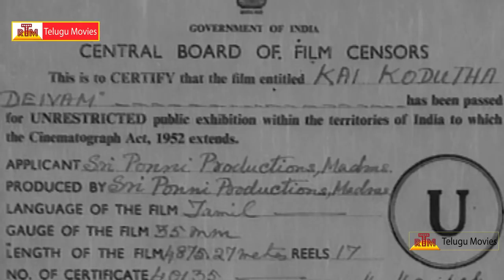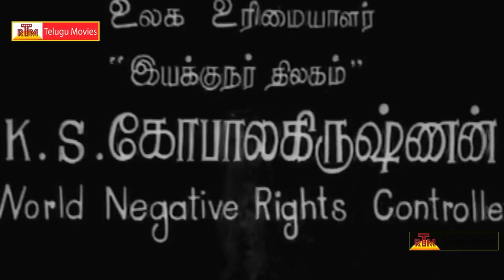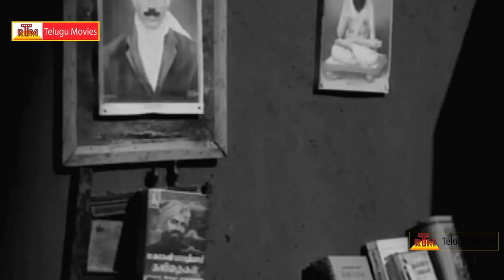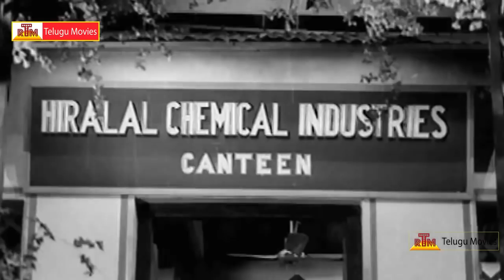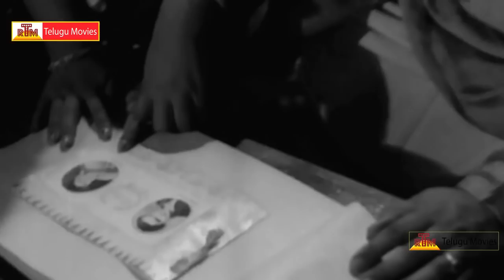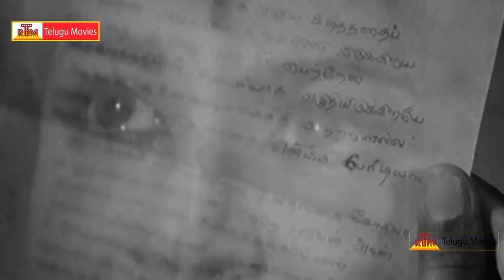Kai Kodutha Deivam - Tamil Full Length Movie || Sivaji Ganesan, Rajendran, Savithri, K. R. Vijaya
Kai Kodutha Deivam Movie . Starring : Sivaji Ganesan, S. S. Rajendran, Savithri, K. R. Vijaya, M. R. Radha, S. V. Ranga Rao.Director : K. S. Gopalakrishnan.Producer : M. S. Velappan.Music Director : Viswanathan Ramamoorthy

Plot
Relates the true meaning of friendship between two youths, Raghu (Sivaji Ganesan) and Ravi (S. S. Rajendran). Ravi leaves his hometown in Tamil Nadu and comes to Amritsar. Here, Raghu finds him in an unconscious state and takes him home. Raghu sacrifices his managerial post and gives it to Ravi. Ravi, however, does not reveal his true identity and the real reason for leaving home. As per his parents wish, Ragu sees a girl to marry. However, when Ravi sees the photograph of the girl, he asks Rghu not to marry her. A shocking truth about the girl is then revealed to Raghu. మరిన్ని తెలుగు సినిమాల కొరకు